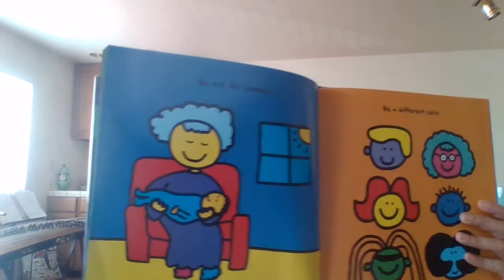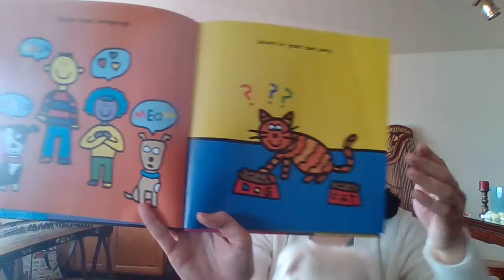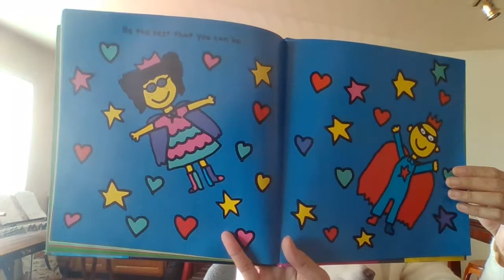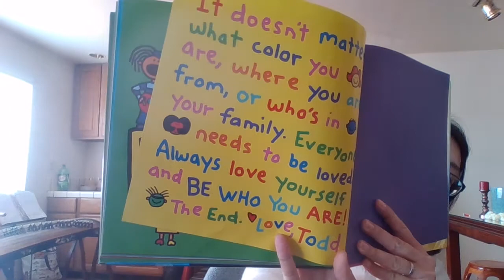Be Who You Are ~ Todd Parr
If you like this book, support the author by making your purchase from your local bookstore/retailer.

 Be proud of where you are from. Wear what you like to wear. Eat the food you enjoy. Be around the people who like us for who we are. It's very important to be WHO YOU ARE!